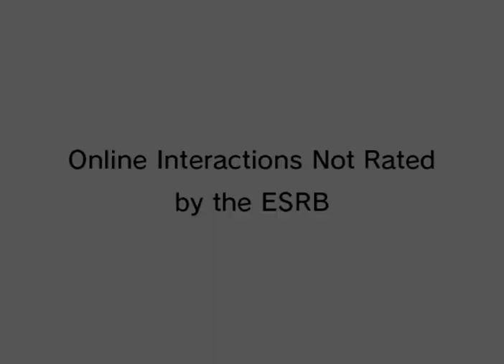Mario Kart Wii (64 Remade Mod) Grand Prix Gameplay - Mushroom Cup Playthrough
This is Mario Kart Wii (64 Remade Version) on the Wii it has all the track, music and even Custom Tracks based on the N64 Console.

The Gameplay is fine even though it has its moments (the items get more aggressive). But this hack brings back the nostalgia. the music, the tracks, everything remastered, and it really reflects on your childhood.